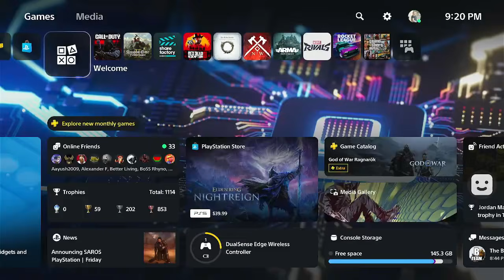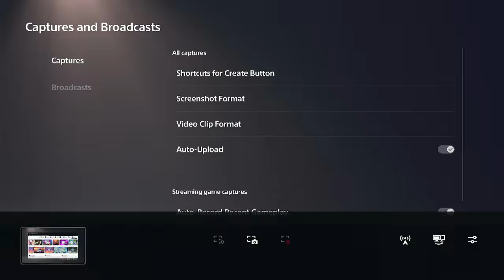How to Auto Upload Videos & Screenshots to Phone on PS5 (Easy Tutorial)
To auto-upload videos and screenshots from your PS5 to your phone, you'll need to enable the Auto-Upload feature on both your console and the PlayStation App. Here's how to do it:

On Your PS5:
Turn on your PS5 and navigate to the home screen.
Go to Settings:
From the home screen, select the gear icon in the top right corner to access "Settings".
Navigate to Captures and Broadcasts:
Scroll down in the Settings menu and select "Captures and Broadcasts".
Select Captures:
Within "Captures and Broadcasts", choose "Captures".
Enable Auto-Upload:
Look for the option "Auto-Upload". Toggle it to "On".